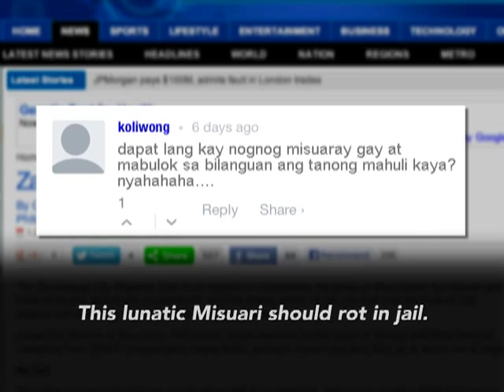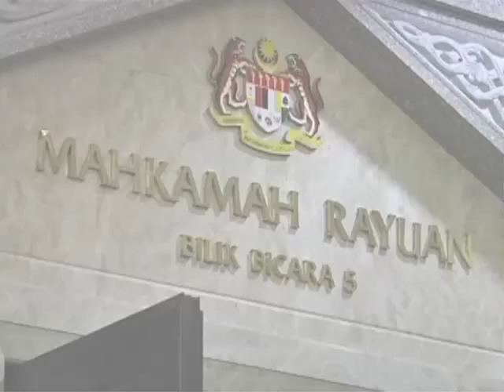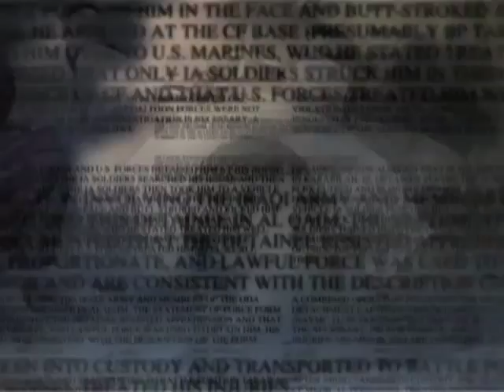Rebel Group Founder on the Run from Group, Government (LinkAsia: 10/18/13)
The founder of the rebel Moro National Liberation Front (MNLF) is on the run from both the Filipino government and his group's members. University professor Nur Misuari has been a fugitive since 400 MNLF rebels clashed with government troops last month. LinkAsia correspondent Noel Tarrazona reports from the Philippines on why Misuari is a wanted man.

PHOTO: Nur Misuari (L), a former university professor who organised the rebel group Moro National Liberation Front (MNLF), shouts "Allah Akbar" (God is Great) outside the Blue Mosque in Taguig City, south of Manila: REUTERS/Cheryl Ravelo